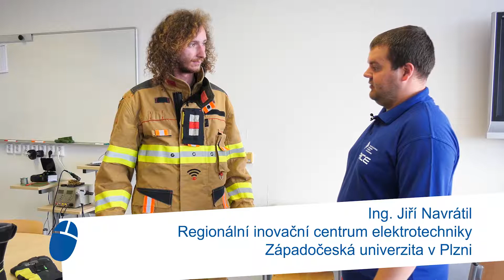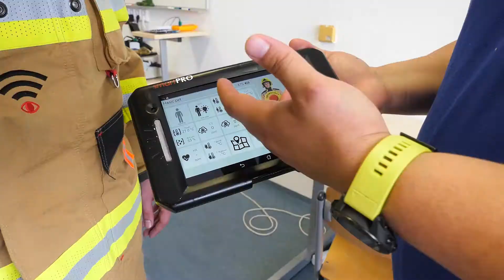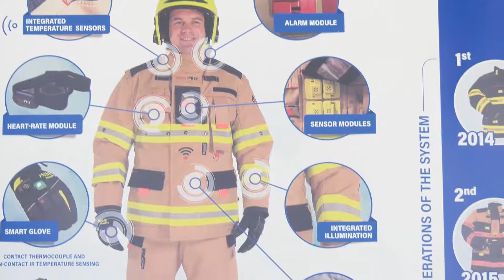zVĚDAvosti: Chytrý hasičský oblek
Víte, co by chtěl mít každý hasič ve skříni? Přece oblek ze ZČU! Samozřejmě tu nemluvíme o designovém oblečení s logem univerzity, ale o unikátním chytrém zásahovém obleku, který vyvinul výzkumný tým z Regionálního inovačního centra elektrotechniky (RICE) Fakulty elektrotechnické Západočeské univerzity v Plzni ve spolupráci se společnostmi VOCHOC, Holík International, Applycon a Elitronic.

Co je na tomto obleku tak výjimečného? Jde totiž o jedinečný zásahový ochranný oděv smartPRO vybavený sofistikovaným elektronickým systémem, který nepřetržitě monitoruje a vyhodnocuje bezpečnost prostředí, v němž hasič zasahuje, a to s ohledem na vnější i vnitřní teplotu, vnější i vnitřní vlhkost, toxické a výbušné plyny, pozici hasiče na mapě, polohu jeho těla a jeho fyziologické funkce.